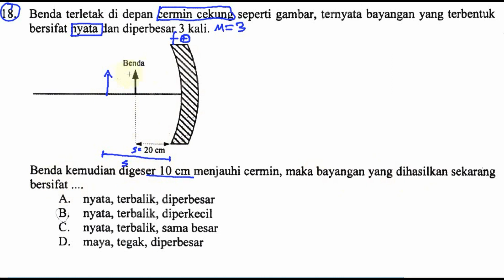un smp 2017 ipa , pembahasan no 18, pembentukan bayangan pada cermin cekung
Benda terletak di depan cermin cekung seperti gambar, ternyata bayangan yang terbentuk
bersifat nyata dan diperbesar 3 kali.
Benda kemudian digeser 10 cm menjauhi cermin, maka bayangan yang dihasilkan sekarang
bersifat
A. nyata, terbalik, diperbesar
“B, nyata, terbalik, diperkecil
C. nyata, terbalik, sama besar
D. maya, tegak, diperbesar